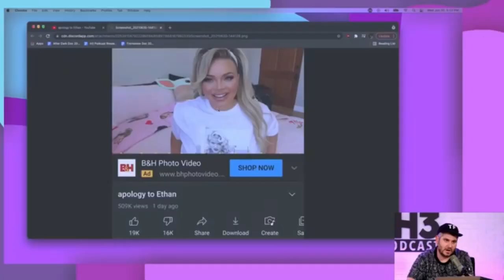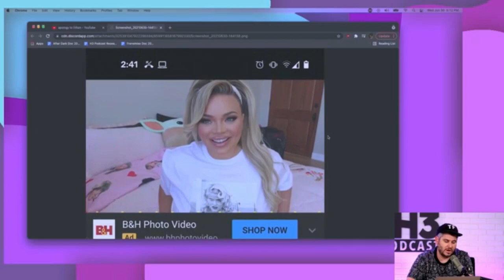How Trisha's Apology To Ethan Means NOTHING & Everything - The Brittany Simon Podcast - Ep 27